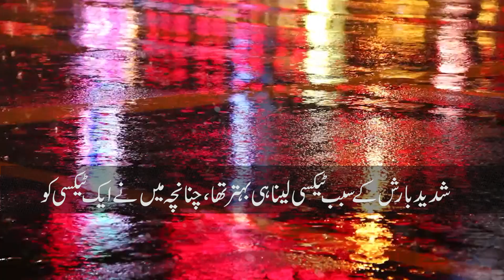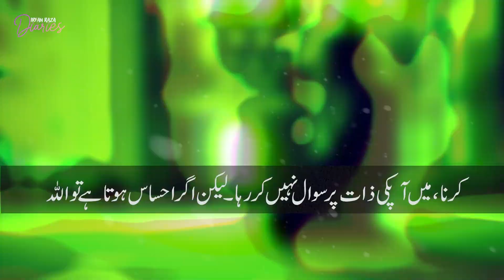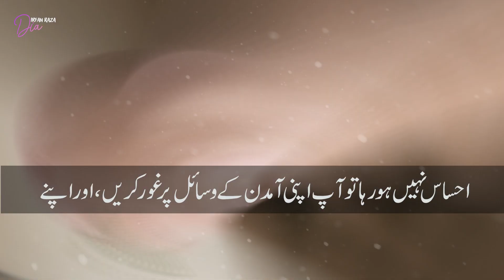Teksi Walay Ka Allah Tawakal | Irfan Raza Diaries